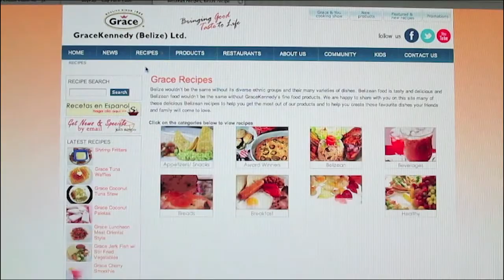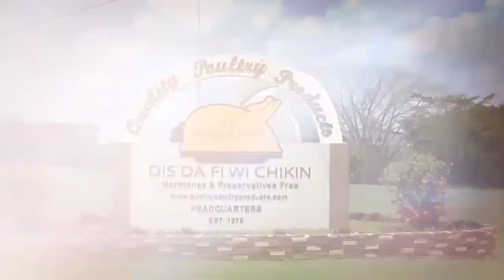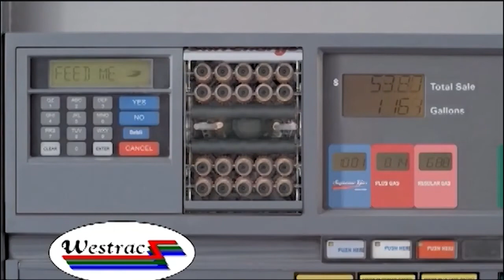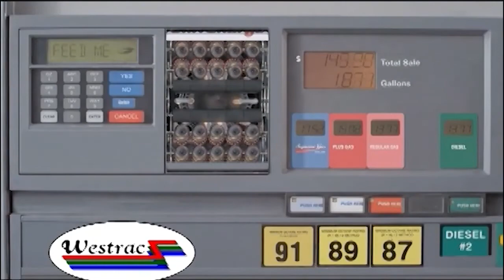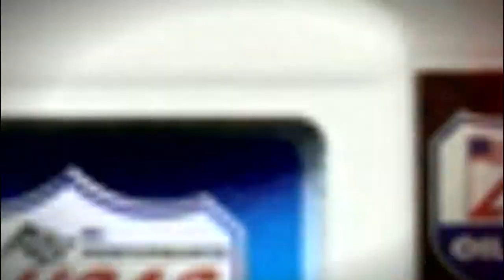Morning Matters with Bern